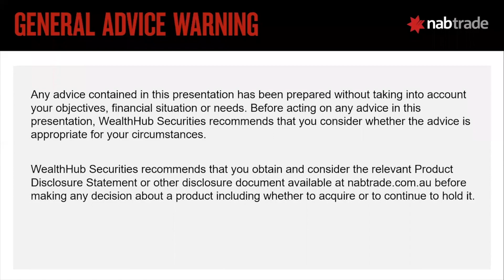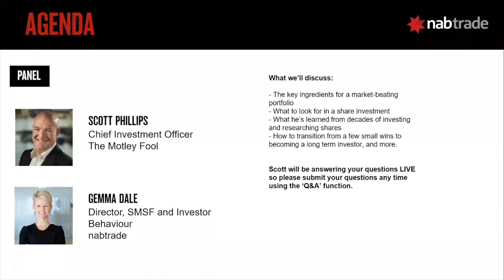Webinar with nabtrade: Building a market-beating portfolio (and lots more!)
Our CIO Scott Phillips joined nabtrade's Gemma Dale for a wide-ranging discussion on building a market-beating portfolio... and lots more!